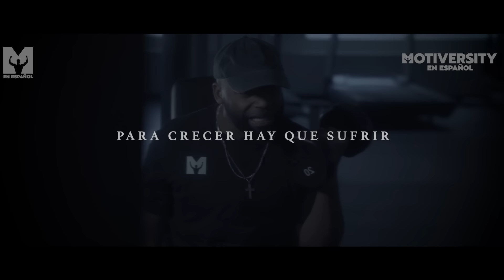Para Crecer, Tienes que Sufrir | Discurso Motivacional Poderoso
¡Un agradecimiento especial a Tom Bilyeu y The Diary of a CEO!

▶ Invitados:

Joe Rogan

Sigue a Motiversity en Plataformas de Música y Podcasts: Spotify Music

Descarga la aplicación Mindset gratis y escucha los mejores discursos motivacionales del mundo

▶ Imágenes de video: Todo el material de video utilizado está licenciado bajo CC-BY o proviene de varios sitios de videos de stock. Todo el material con licencia creative commons se menciona al final del video y está licenciado bajo CC-BY 3.0.